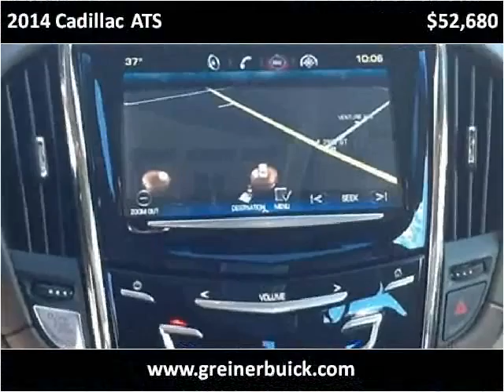2014 Cadillac ATS New Cars Used Cars Casper New & Used Cars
This 2014 Cadillac ATS is available from Greiner Buick GMC Cadillac.